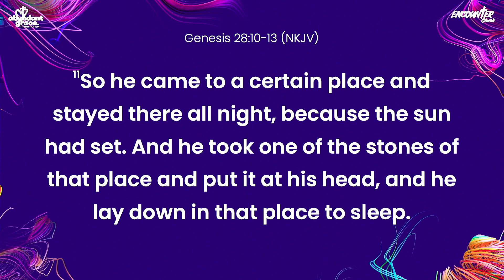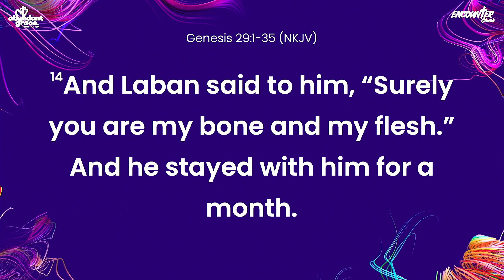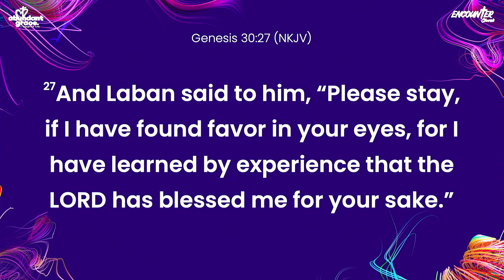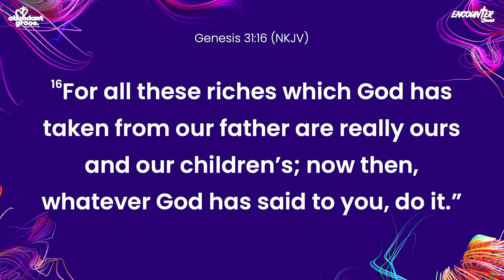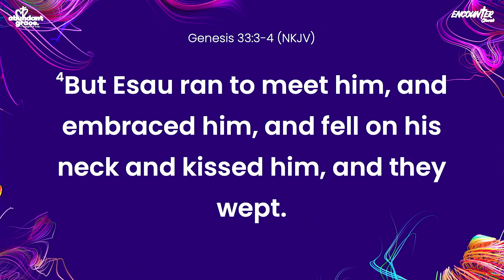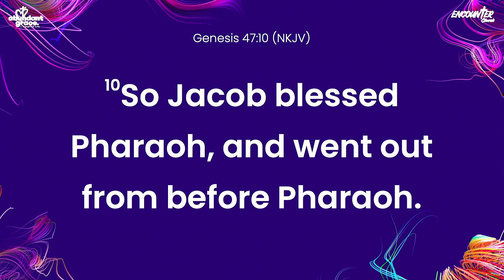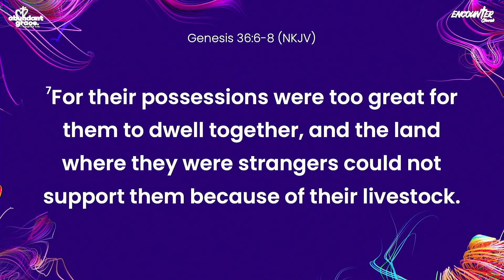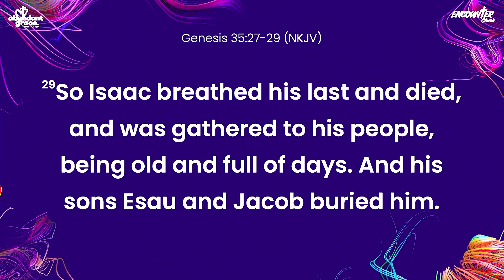EVENING ENCOUNTER // Abundant Grace: Jacob // Pastor Benjamin Ssemugenyi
Here's the latest message from our Evening Encounter titled Abundant Grace: Jacob by Pastor Ben Semugenyi.

We hope that you will be blessed by this message.